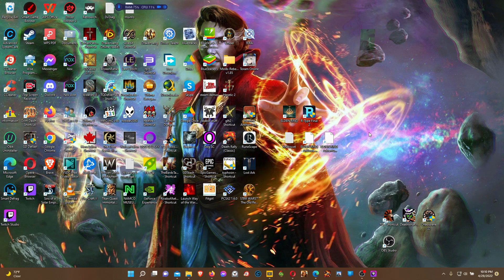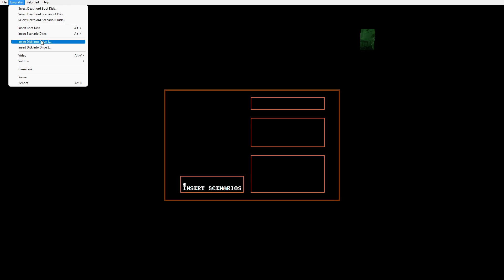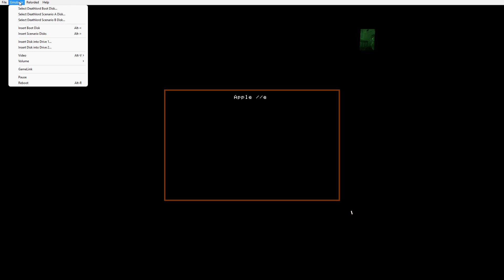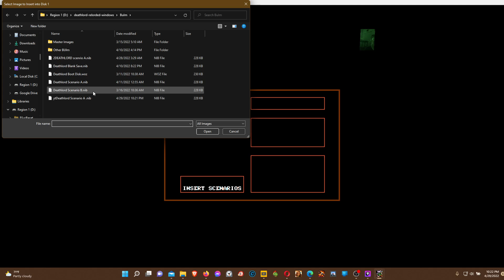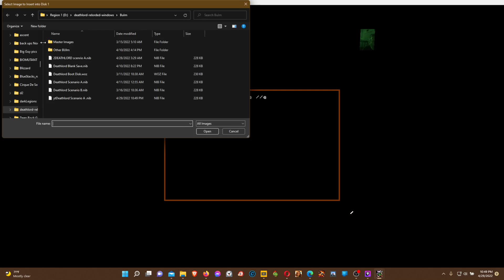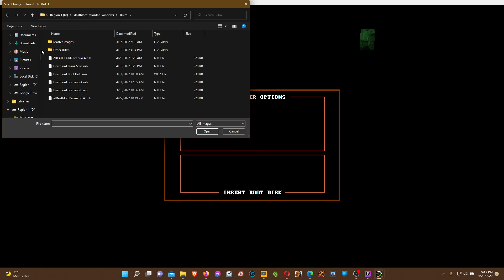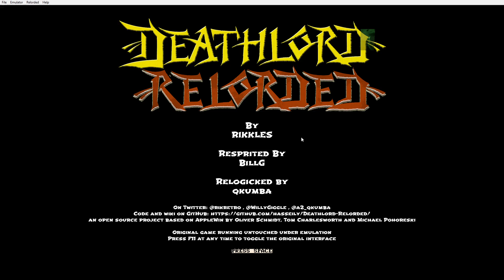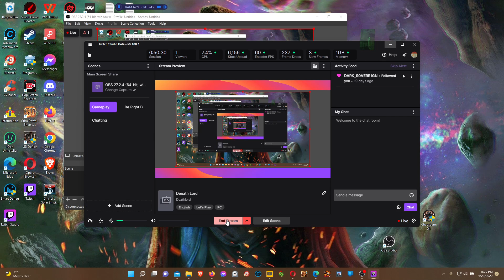Deathlord #16 Hotsixers restaffing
Our hotsixers do some leveling, clear out a dungeon. We do some restaffing.